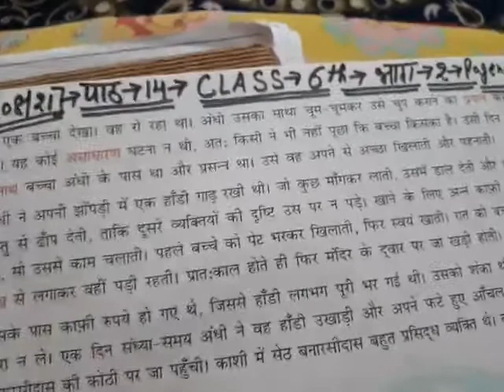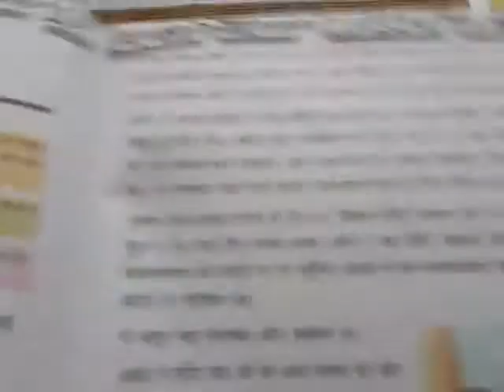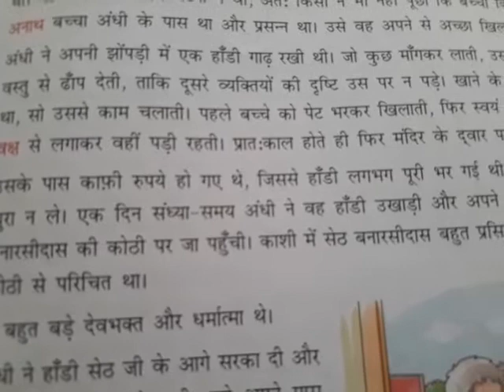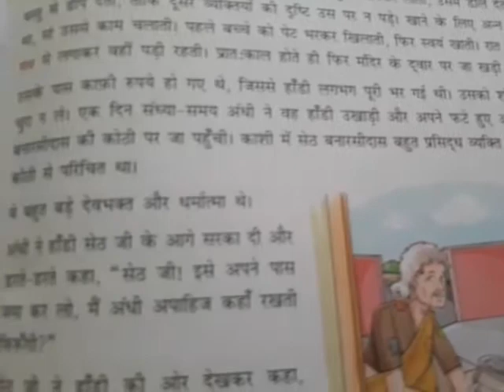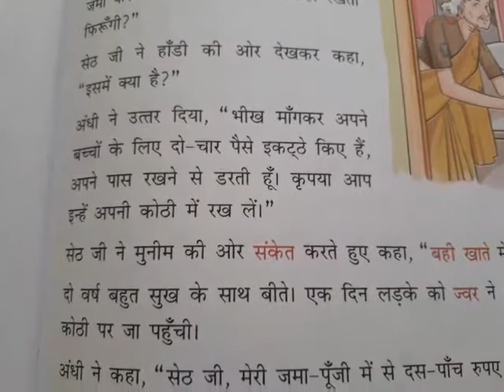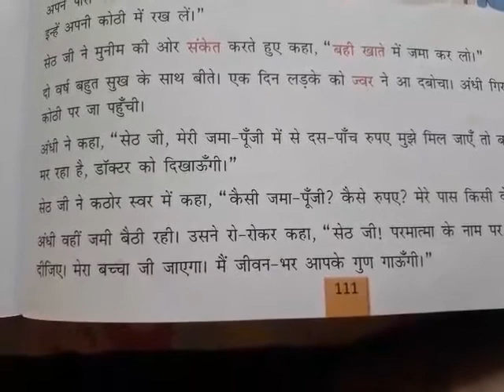Class 6th Hindi Lesson 14 part 2